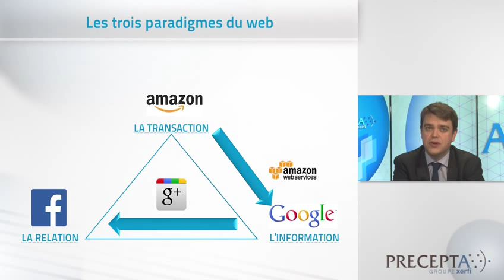Aurélien Duthoit, Xerfi Canal Google, Amazon, Facebook : le triangle stratégique sur Internet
Xerfi Canal présente l'analyse d'Aurélien Duthoit, directeur des synthèses, Precepta

« Notre principal concurrent, c’est Amazon ». Cette déclaration d’Eric Schmidt, patron de Google, peut sembler surprenante à première vue, mais elle est pertinente. Pourtant, ce n’est pas deux, mais bien trois modèles dominants qui concentrent aujourd’hui l’essentiel du trafic sur les réseaux. Complémentaires et concurrents à la fois, ces modèles trouvent leur incarnation dans les écosystèmes bâtis par Google, Amazon, et Facebook.

Le paradigme de Facebook est celui de la relation. Facebook est l’incarnation la plus complète de ce paradigme, mais d’autres challengers, tels LinkedIn, Twitter, Snapchat ou Skype et autres évoluent sur un modèle similaire. Tous ces opérateurs sont une portée d’accès au web centrée sur les relations de l’individu. Leur promesse de valeur est d’offrir la meilleure qualité de relation possible. [...]

Aurélien Duthoit, Google, Amazon, Facebook : le triangle stratégique sur Internet, une vidéo Xerfi Canal